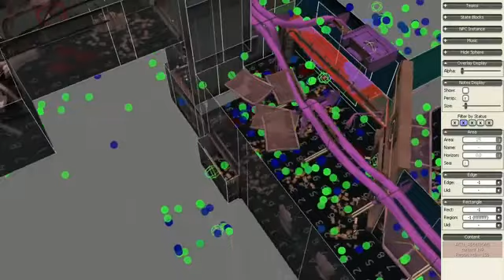Hydrophobia Prophecy Game Trailer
Check out the new game video for Hydrophobia Prophecy Trailer, the video is uploaded GamerzDan.com on youtube and you can check out more game info,reviews, ratings, videos, in-game screenshots and remain upto date with upcoming games on all platforms with the GamerzDan IOS App @

All rights of Hydrophobia Prophecy are owned and reserved by their respectful publishers